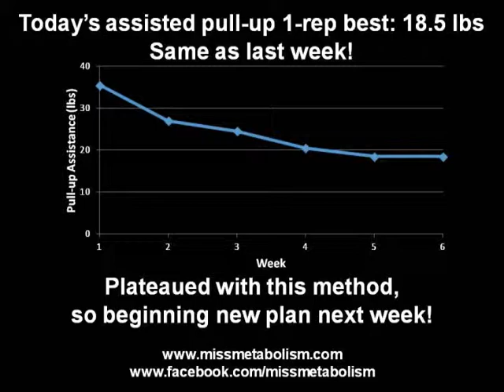How To Do a Pull-Up for Women - Week 6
Super quick workout this week, but I achieved another major milestone.